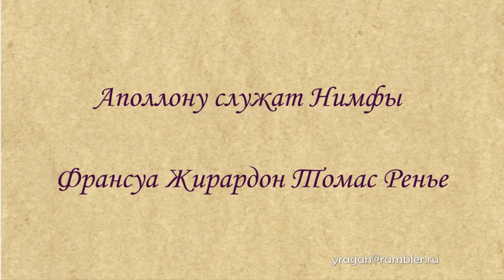Аполлону служат Нимфы Франсуа Жирардон Томас Ренье описание